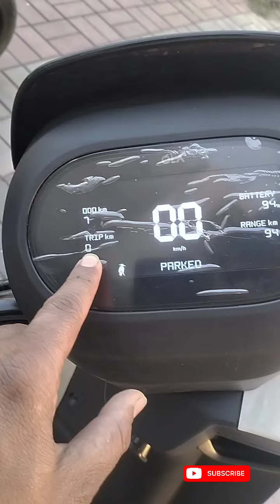OLA S1 X+ Delivery Detailed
OLA S1 X+ Delivery
the S1 X+ comes equipped with a 3 kWh battery, offering a certified range of 151 km. Powered by a 6 kW motor, the electric scooter does 0-40 kmph in just 3.3 seconds and has a top speed of 90 kmph.